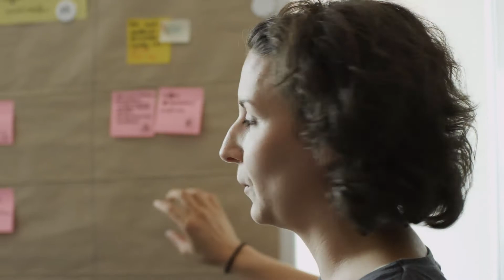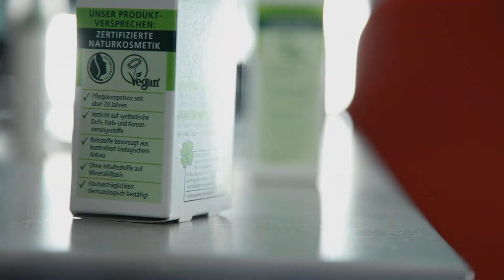Was macht eine Entwicklerin für Prozessintegration? - Arbeiten & Lernen bei dm mit Jennifer Wojcik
Jennifer Wojcik arbeitet als Entwicklerin bei der dm-Tochter Filiadata, wo sie für die Prozessintegration verantwortlich ist.

Bereits in ihrem Bewerbungsgespräch hat Jennifer gemerkt, dass der Job bei dm der richtige für sie ist. Denn hier erfuhr sie, was eigenverantwortliches Arbeiten bedeutet, und konnte sich so als Entwicklerin beruflich weiterbilden.

Ob Unternehmens-Philosophie, soziales Engagement oder nachhaltiges Miteinander: Blickt mit uns hinter die Kulissen von dm und erfahrt, wie auch ihr Teil der dm Familie werden könnt.